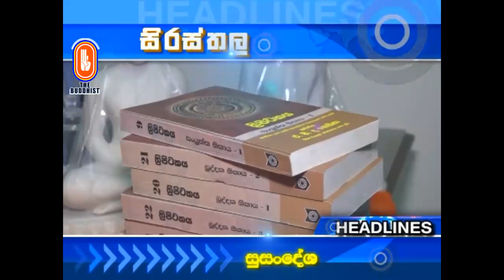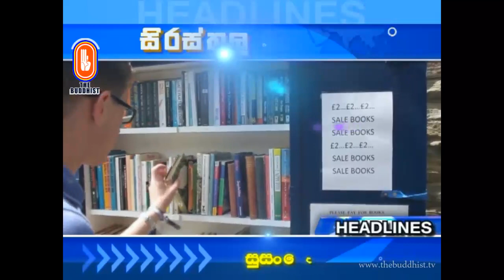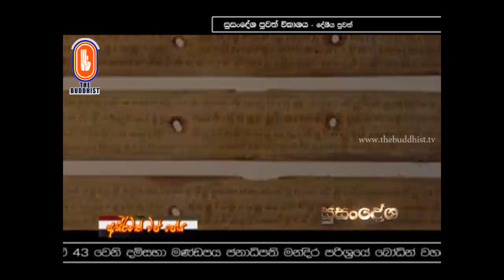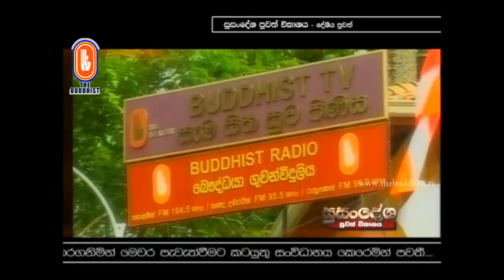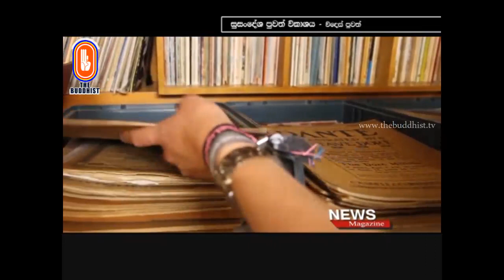Susandesha News | 2018-10-24 | 8.30 PM | සුසංදේශ පුවත් සඟරාව